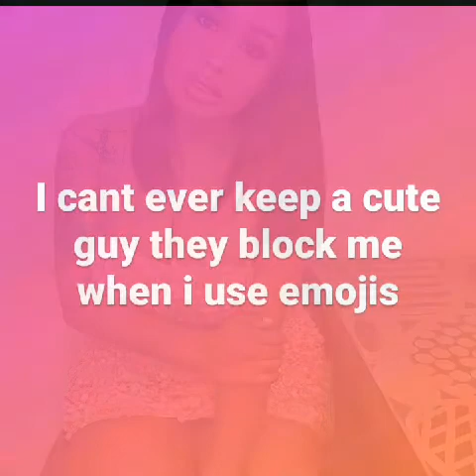Doja Cat Like That